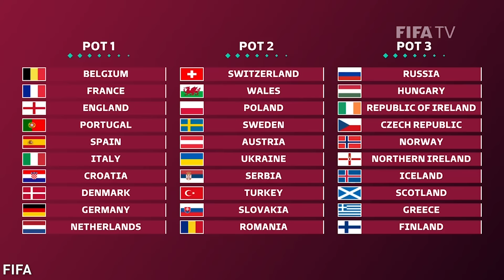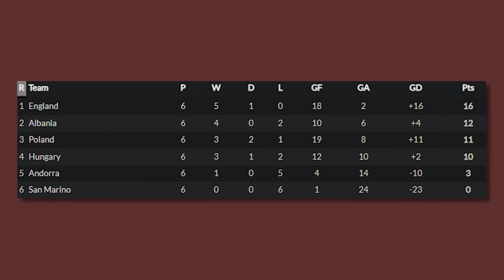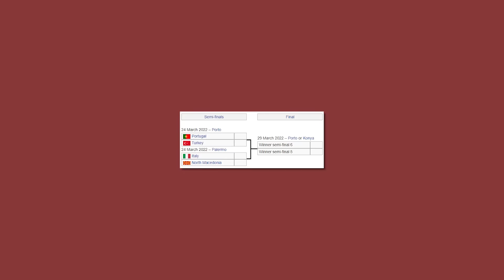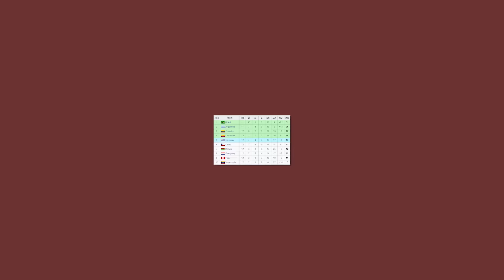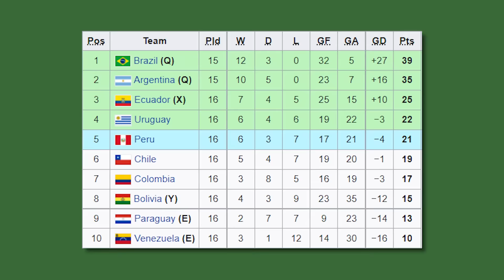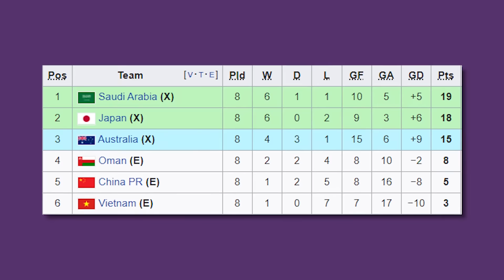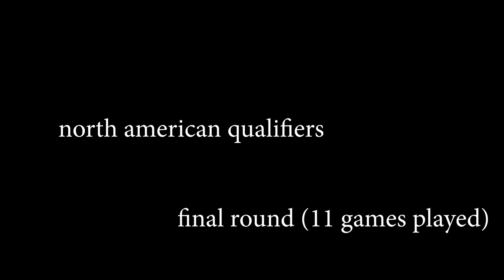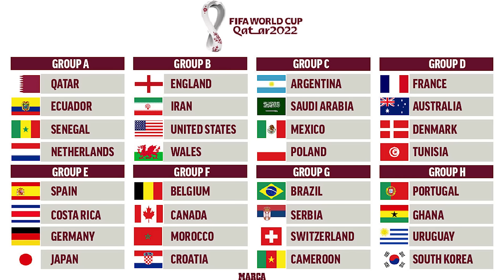How EVERY Team Qualified For World Cup 2022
this is pretty much a supercut of my coverage of world cup qualifiers since november 2021 PLUS 20 minutes of extra content. the extra 20 helped me justify making this supercut lol

0:00 Intro
0:19 Europe
20:32 Africa
28:17 South America
37:42 Asia
48:07 Oceania
48:51 North America
59:33 Inter-Continental Playoffs